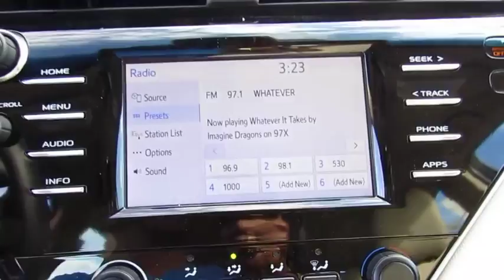2018 Toyota Camry Live Video! Tampa, Wesley Chapel, Brandon, New Port Richey, FL Live 182143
Stadium Toyota
5088 N. Dale Mabry Highway

Feast your eyes on our 2018 Toyota Camry LE Sedan offered in amazing Brownstone. Powered by a 2.5 Liter 4 Cylinder that produces 203hp while paired with an impeccable 8 Speed Automatic transmission for quick acceleration. Impress yourself and put this Front Wheel Drive Camry to the test on the open road while seeing nearly 39mpg. With a beautiful combination of athletic and graceful body styling, you will be immediately attracted to the Bi-LED automatic headlights, alluring alloy wheels, and bright LED taillights.    Slide into your comfort zone of our Camry and take a seat in the fabric-trimmed seats as you savor ergonomically designed features including a 7-inch touchscreen display, Entune 3.0 Audio, Bluetooth, and a wonderful six-speaker sound system with steering wheel mounted controls. You'll also appreciate remote keyless entry, cruise control, a rearview camera, a tilt-and-telescoping steering wheel and split-folding rear seats. Stunning looks, amazing handling, the newest technology and the roomy interior make this Camry an absolute joy to own.    This Camry from Toyota has an abundance of safety features including Anti-lock brakes with brake assist, stability control, and an army of 10 airbags combine to safeguard you in this impeccable Toyota with a sterling reputation for reliability. Enjoy this smooth quiet ride!